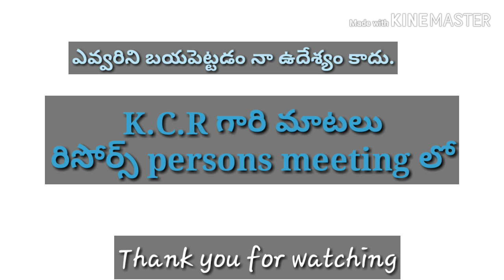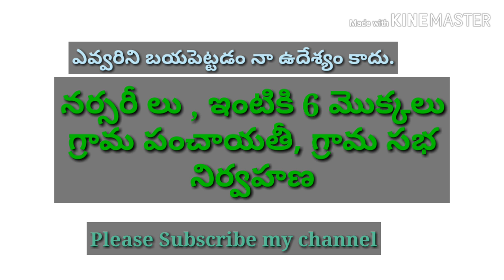పంచాయతీ సెక్రటరీ మరియు JPS ల విధులు,చర్యలు.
Telangana c.m k.c.r said the duties and responsibilities of panchayat secretary and junior panchayat secretary in resources person meeting .